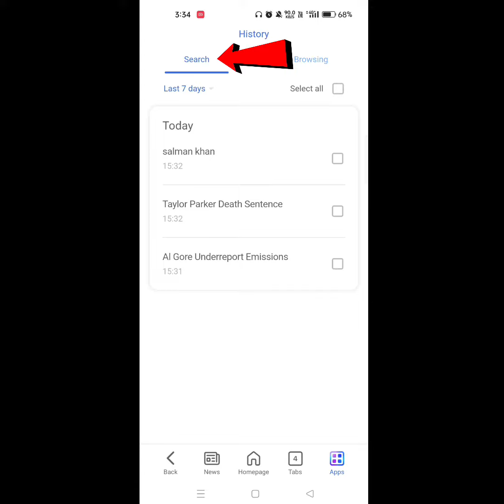Bing search history Kaise delete Karen || how to delete Bing Browser search history !!